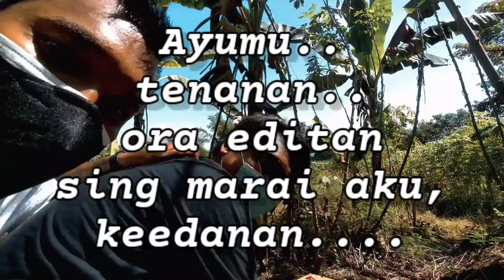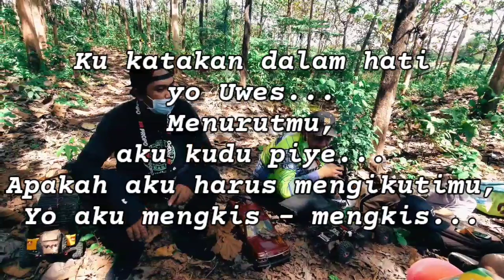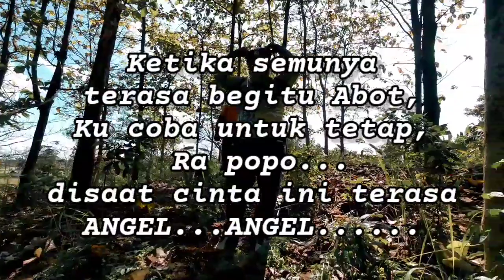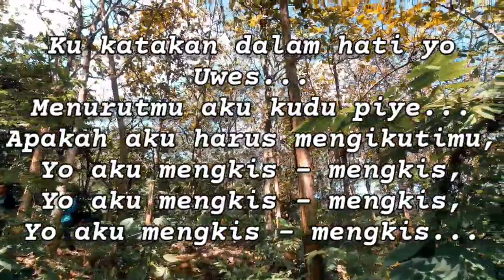Karaoke - Angel - Denny Caknan Ft Percil (Cover Kentrung) RC Video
RC Karaoke Surabaya

Ciptaan : Cak Blangkon